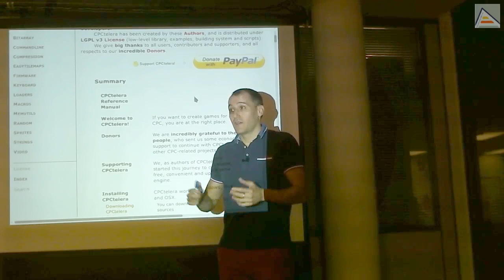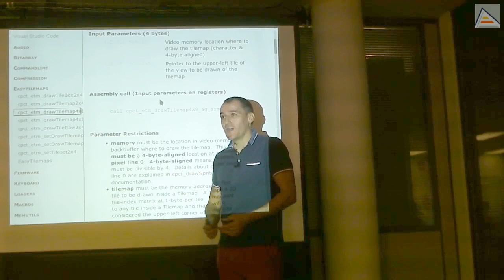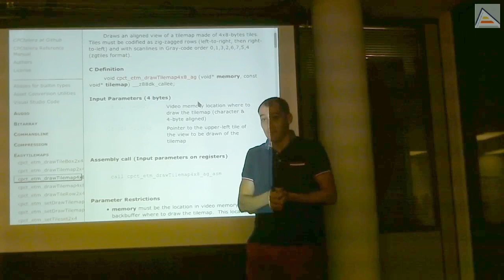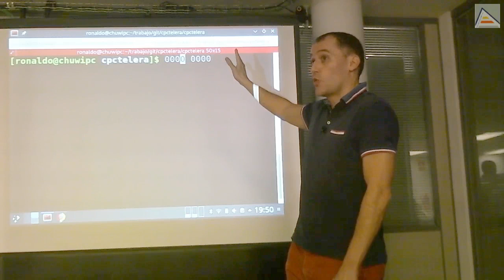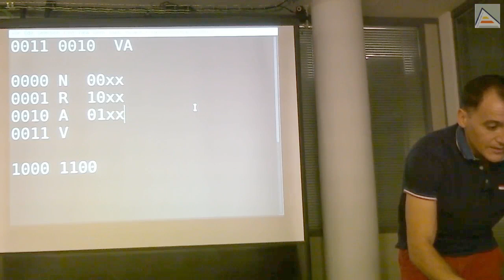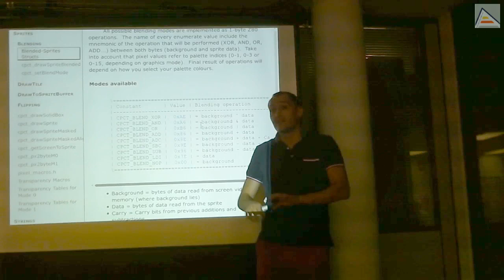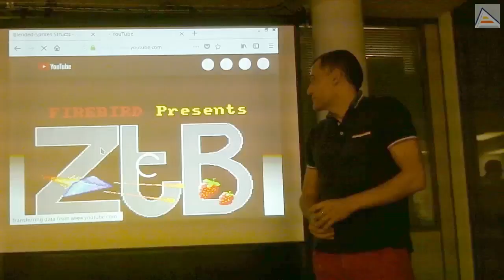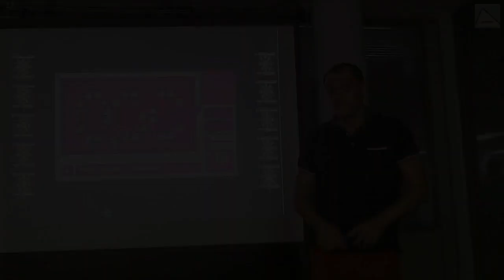Técnicas de redibujado de sprites y borrado de fondos [GameDev asm Z80][7.1][2018]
Analizamos dudas respecto a cómo borrar/redibujar sprites sobre un fondo, dejando el fondo intacto. Explicamos distintas técnicas posibles para realizarlo: redibujado de partes del fondo como minivistas, uso del concepto de "tiles-tocados", guardado/restitución de fondos de pantalla, división de bits de colores para primer plano y fondo, uso de blending en modo XOR con o sin color clashing, uso de fondos lisos y bordes color fondo. Vemos las funciones apropiadas de CPCtelera para cada caso.

Aprovechamos la situación para hablar del proceso de aprendizaje a través de la realización de soluciones propias subóptimas como paso previo para entender y poder crear soluciones mejores.

Contenido detallado:
- Importancia de crear cosas por uno mismo para crecer como ingeniero
- Replicar código y/o formas de programar sirve como introducción, pero no es la única ni la más válida de las soluciones
- Usando la función de dibujado de tilemaps para redibujar sólo alguna parte del mismo, borrando con ello un sprite y dejando el fondo en su lugar
- Creación de soluciones subóptimas como parte del aprendizaje para entender con más facilidad mejores soluciones y como paso previo para poder crear buenas soluciones
- Los buenos diseños vienen de la experiencia, pero la experiencia viene de los malos diseños
- Importancia de no tener vergüenza a la hora de crear soluciones básicas, cutres, subóptimas o mal hechas, pues son la base del aprendizaje
- Otras soluciones para no borrar el fondo:
- 1) Registro de Tiles tocados
- 2) Guardar el fondo de pantalla para restituirlo después (cpct_getScreenToSprite).
- 3) División de bits de colores para separar colores de primer plano y color de fondo
- 4) Utilizado de mezcla XOR permitiendo color-clashing sin necesidad de restituir fondos
- 5) Uso de un fondo monocolor y sprites con un borde de 1 pixel del color del fondo para que cada sprite borre su rastro automáticamente al redibujarse
- Proceso para capturar y restituir el fondo: capturar el fondo donde voy a dibujar con cpct_getScreenToSprite, dibujar el sprite, restituir el fondo capturado.
- Entendiendo cómo separar información de colores de fondo y primer plano dividiendo en parcelas los bits que codifican los colores de cada pixel de pantalla
- Utilizando el mezclado con XOR para introducir y eliminar colores de primer plano sin modificar los colores de fondo
- Como definir la paleta para poder utilizar los bits divididos en primer y segundo plano
- Uso de cpct_drawSpriteBlended para realizar mezclado de colores entre sprite y fondo. Modos disponibles: AND, OR, XOR, ADD, ADC, SUB, SBC, NOP
- Comentario sobre la pertinencia de usar un método u otro en función de los objetivos del juego que estemos implementando
- Ejemplo del Gauntlet como juego de fondo monocolor con scroll
- Análisis visual del juego Mission Genocide para observar la técnica de la división de bits para colores de primer y segundo plano
- Ejemplo de uso del modo 1 de vídeo con colores similares a GameBoy (gamas monocromáticas)
- Análisis del juego A Prelude to Chaos en Amstrad observando gamas monocromáticas variadas en modo 1 con fondo monocolor para acelerar el dibujado y borrado de sprites
- Detalles importantes que aportan valor a un videojuego como producto y priorización

Enlaces:
- 2ª parte de la sesión: